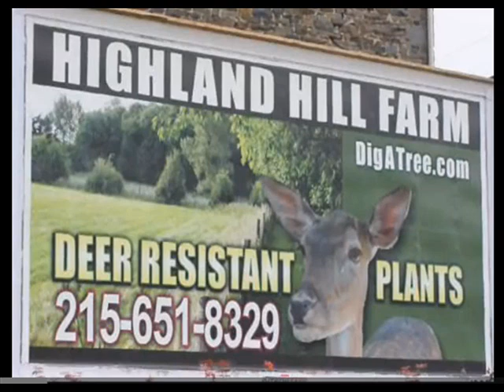About Managing Snow And Ice On Evergreen Trees